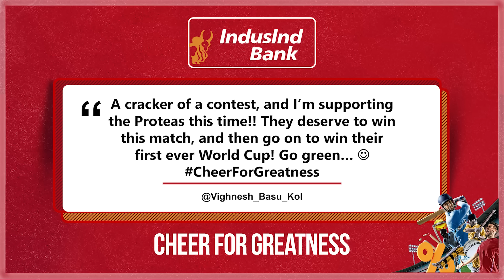Cheer for Greatness: Can Australia's bowling attack remove de Kock early?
Matthew Hayden and Anil Kumble look ahead to the second semi-final battle in Kolkata